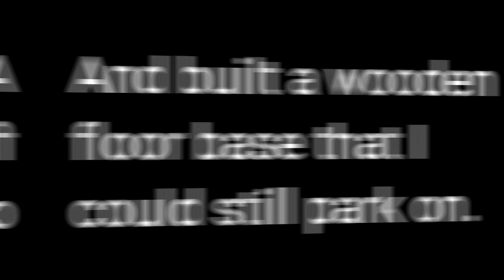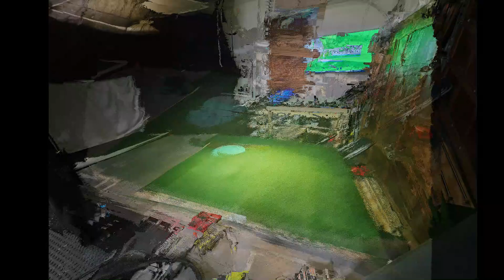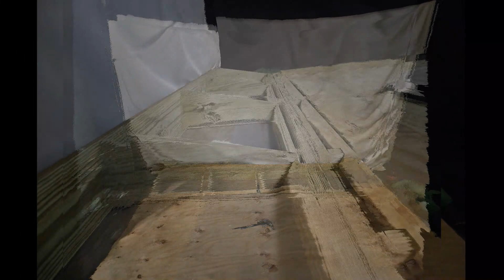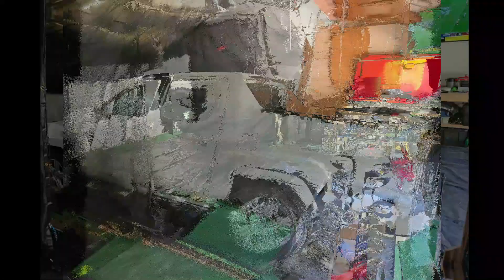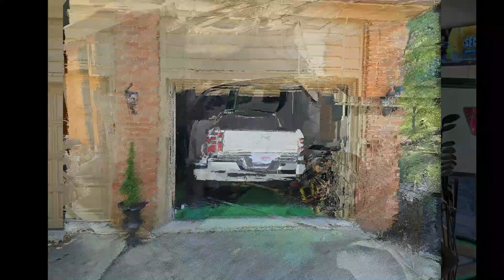Garage Golf Setup -Garmin R10/Mevo+ Setup and Wooden Floor Build That Can Still Be Parked On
My golf simulator setup has been a long work in progress, but thought I would share just in case any part of it helps anyone with an ideas for a build of their own.